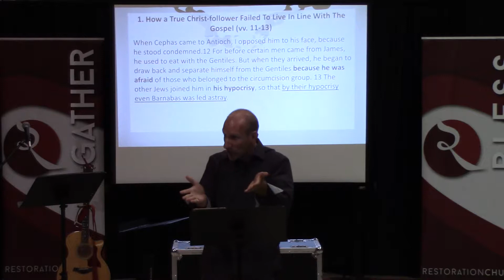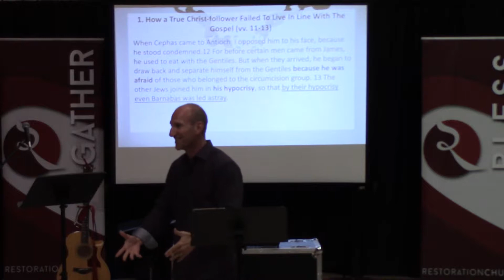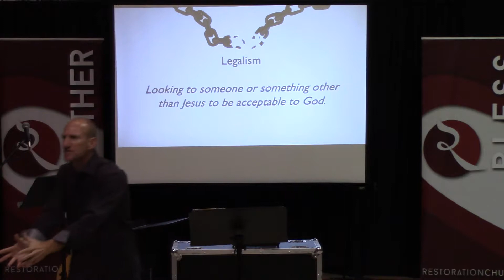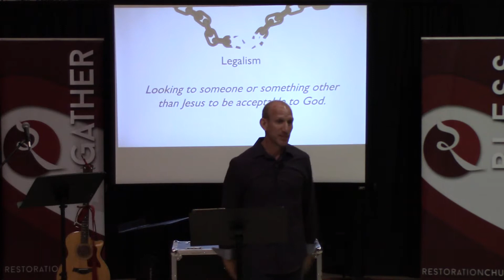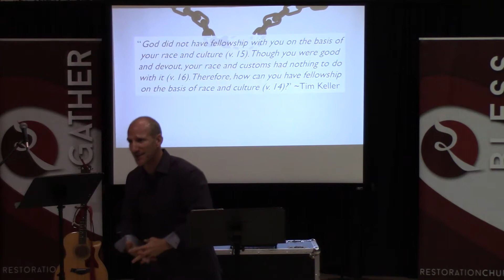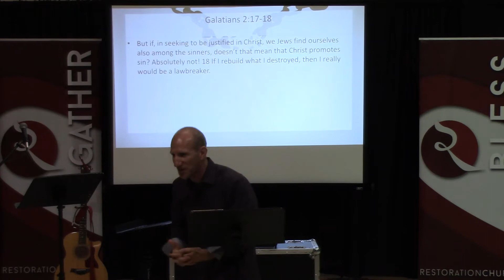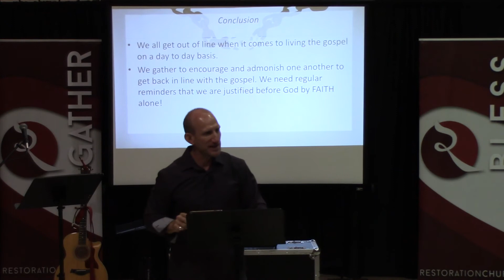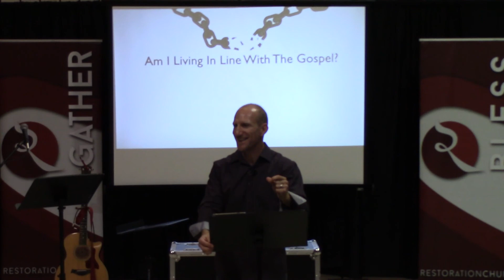[Free By God's Grace] "Living in Line with the Gospel" (Galatians 2:11-21)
Speaker: ED CHOY